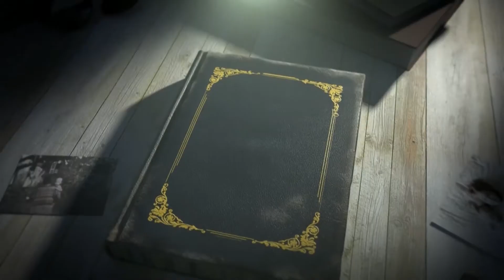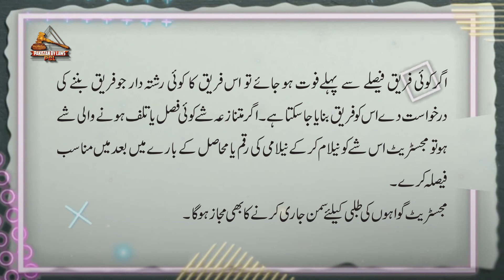CrPC 1898 Article-145 | ضابطہ کار جب اراضی وغیرہ کی نسبت تنازعہ سے نقص امن کا احتمال ہو